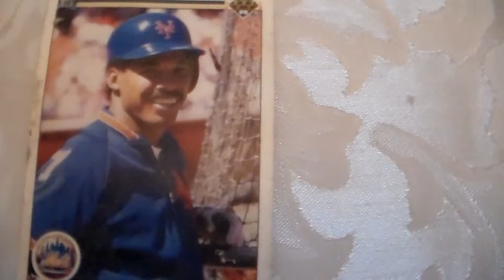Baseball Card Juan Samuel 583